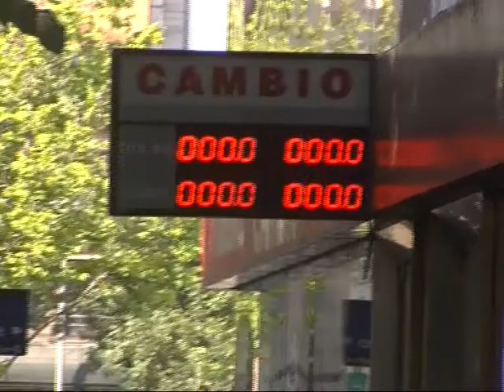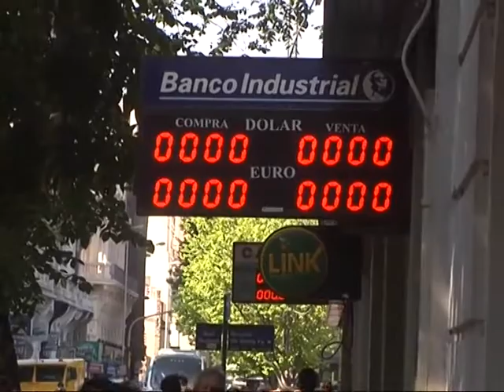Aumento no impactaría en los precios de paquetes turísticos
Según empresarios turísticos, el incremento en las compras con tarjetas en el exterior de 20 a 35 % no disminuirá las ventas.